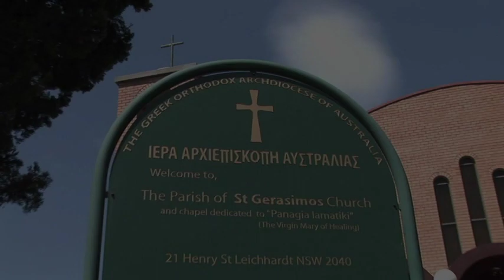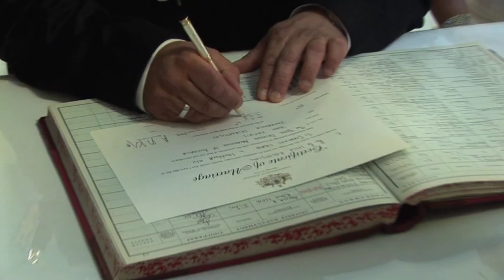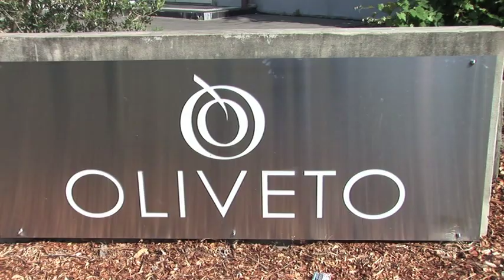Santoriniweddings SYDNEY John + Roula 25.11.12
The wedding of John & Roula at Agios Gerasimos Leichhardt. and afterwards at Oliveto at Rhodes, Sydney on the 25th November 2012, filmed by Atlantis Videography.